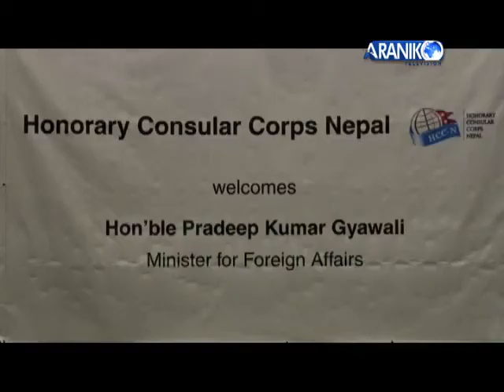५० देशका कन्सुलरहरुकाे अन्तरक्रिया कार्यक्रम|Ang Tshering Sherpa|Rajendra Khetan|Sambodhan